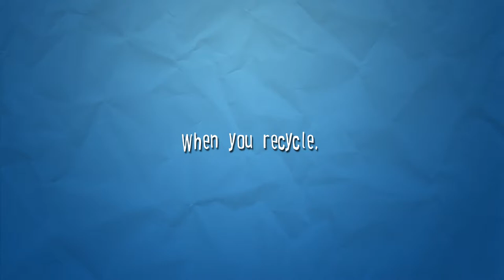Recycling Bin Short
Digital Design final project by Brandon Simms, NJIT'14 developed as part of the senior Design Studio at the College of Architecture and Design
Instructor: Andrzej Zarzycki